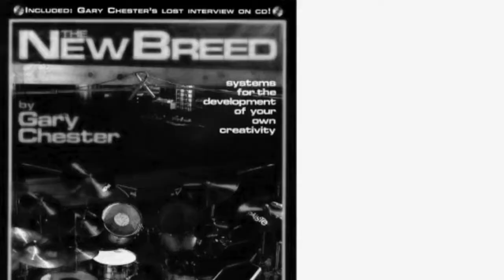Gary Chester´s New Breed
Challenge Of The Day!
1.- Set your metronome around 80bpm
2.- Interpret it as the 4th 16th of each beat
3.- Play System 1 (Page 9)
4.- Sing "So What" by Miles Davis